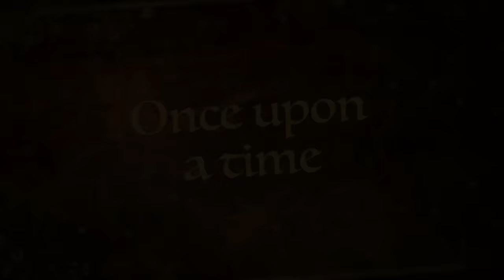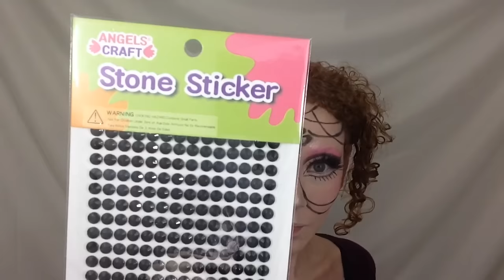Dark Crystal Princess Makeup Tutorial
In this video I will be doing a makeup look that was inspired by the music video Red Lips by GTA ft Sam Bruno (Skrillex Remix)! This is great for a Halloween Costume, Gothic Makeup or for Cosplay!

-20.7k

Brown Lip Liner from Daiso

Code:  Amberchan

2 Song called Elysium

My Short Story:
I'm considered to be a Living Doll not only because of my looks but because of my rare disease that affects my body's muscles called Becker's Muscular Dystrophy.
It affects my legs and my arms for now but it is a progressive disease without any known cure for now.
This disease makes me like a doll even more because I'm very weak and It's hard for me to do different tasks like standing up on my own and I have to walk with a cane & at times I need assistant   to walk.
But I won't EVER let this get me down
What helps me -other than my wonderful husband and his amazing family and my amazing Supporters on my Instagram- is my love for art/painting, makeup effects, tattooing, anime &cooking!!
Making these videos and communicating with all of you make me so happy now as well &
Please know that life and love goes on after a major diagnosis so please Always Enjoy Life and Loved Ones!!

If you have any questions about Muscular Dystrophy you can watch my video on it here

All my videos are filmed and edited on my iphone by Me :)